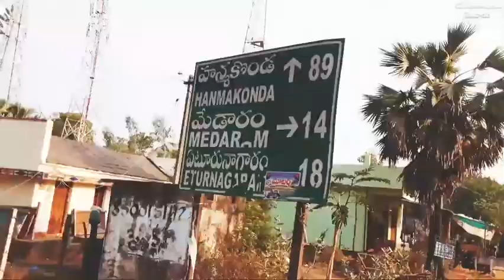సమ్మక్క సారక్క గుడి యాత్ర మరియు దర్శనం 2022 |Chowkaday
సమ్మక్క సారక్క గుడి దర్శనం